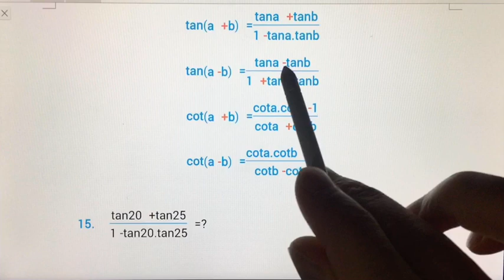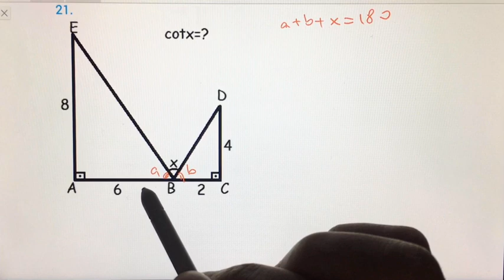Trigonometri 9.2 (Toplam ve Fark Formülleri)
Benim Matematik Öğretmenim
12.Sınıf, AYT, Geometri